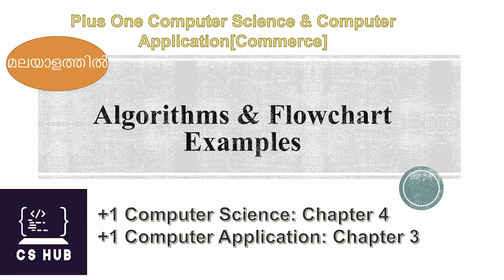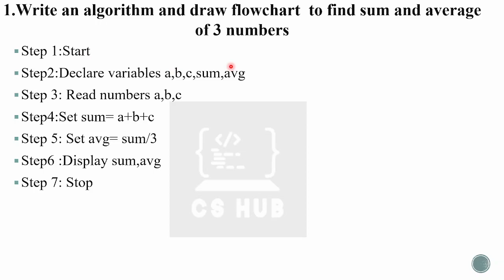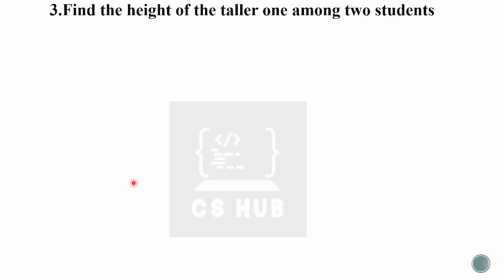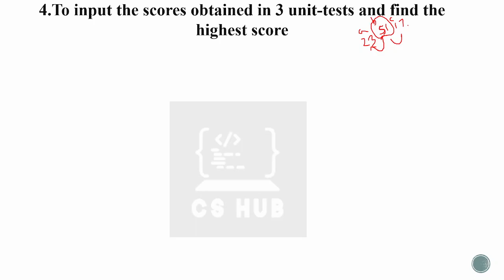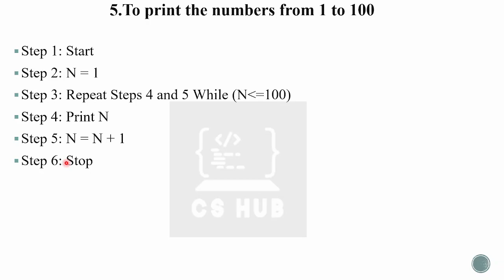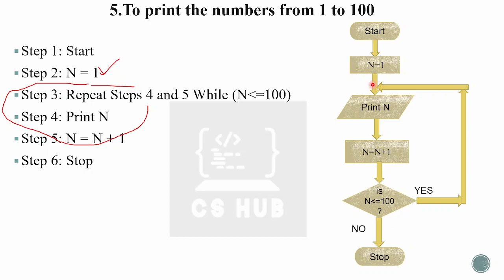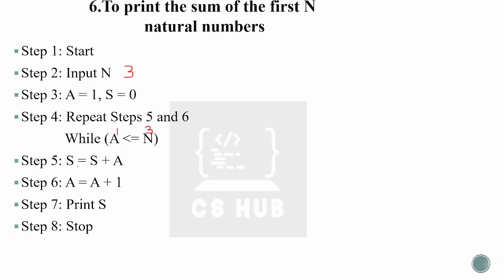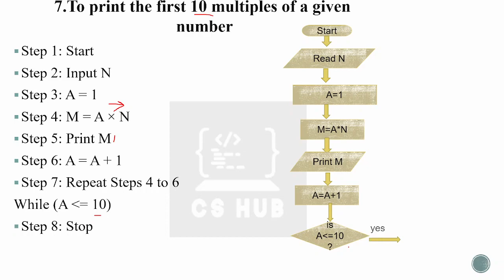Algorithms & Flowchart |Examples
1.Write an algorithm and draw flowchart  to find sum and average of 3 numbers
 2.To find the area and perimeter of a rectangle
3.Find the height of the taller one among two students
4.To input the scores obtained in 3 unit-tests and find the
highest score
5.To print the numbers from 1 to 100
6.To print the sum of the first N  natural numbers
.7.To print the first 10 multiples of a given
 number
+1 Computer Science: Chapter 4
+1 Computer Application: Chapter 3